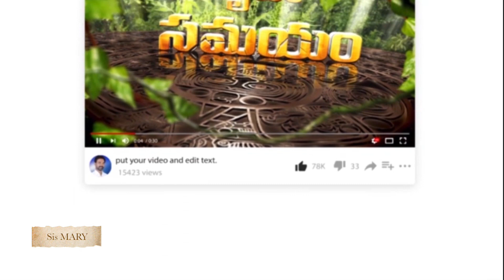#23-04-2023 Today's Promise ||krupaSamayam||dailybread||godsword|| Pastor Gideon Official